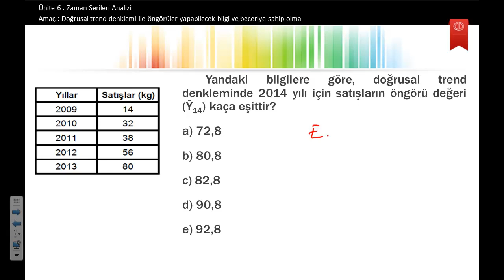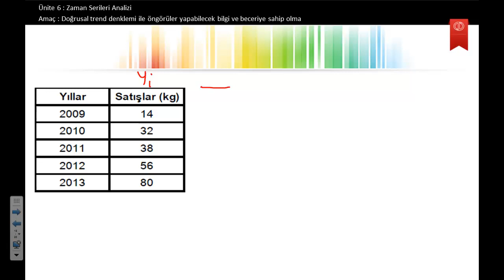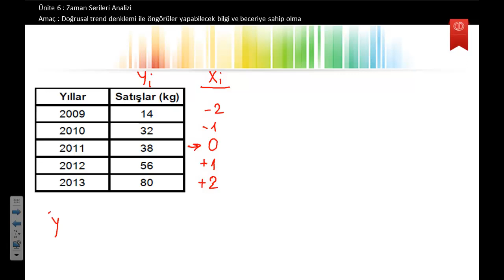İstatistik2 Ünite6 Soru7